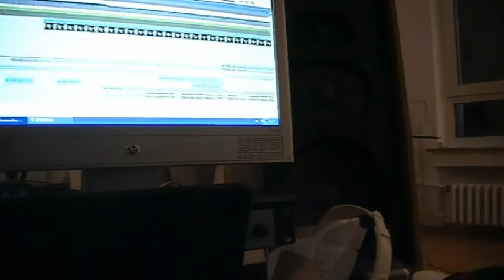Hannah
Für meinen Schatz Hannah